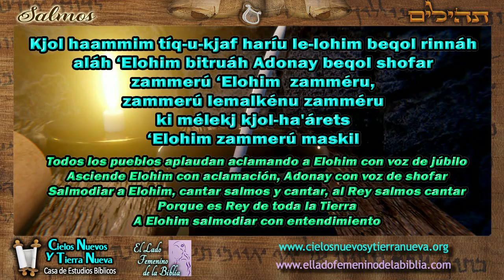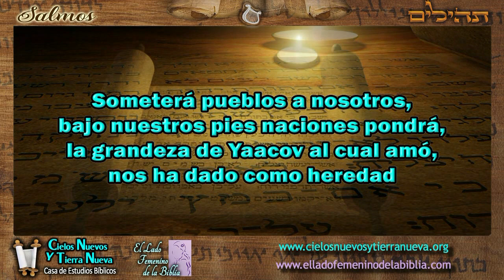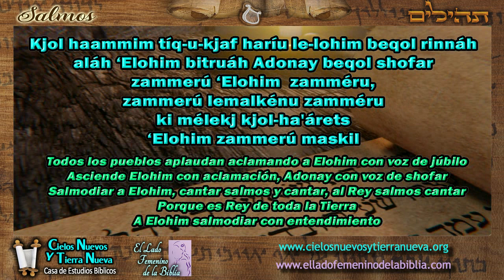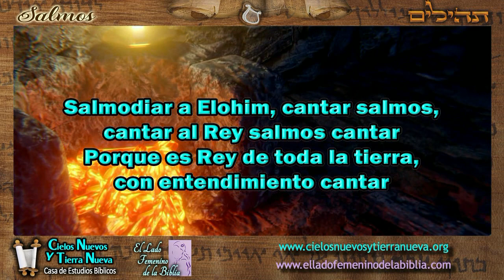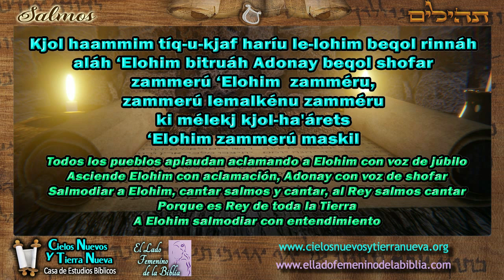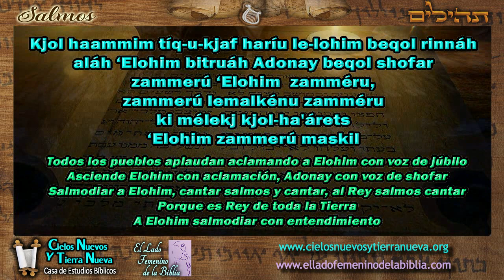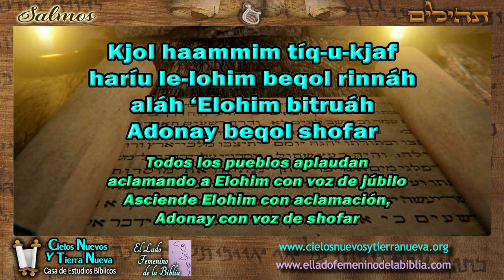Salmo 47 Cantado: Salmodiar al Rey de toda la tierra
En la serie: Estudio de los salmos y cantados.

Serie de los salmos cantados.
Esta es una aportación para la sección del estudio de los salmos, se intentará tomar tanto la idea original de cada salmo como su contexto o profecía en el Mesías Yeshúa. Importante es que cada salmo sea cantado entendiendo su contexto, los interesados podrán acceder a la serie: Estudio de los Salmos en este canal: